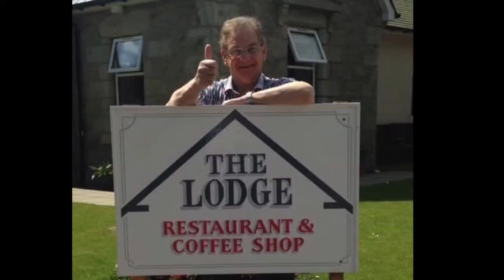In Loving Memory of William Jack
Made by Emma Jack, in loving memory of Granda Billy X